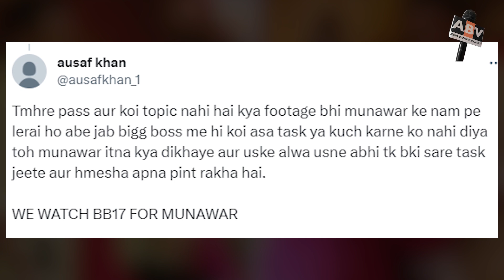Biggboss 17 Updates : Fans Got Angry When Salman Khan Got Angry On Munawar Faruqui In Weekend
biggboss17updates : Fans Got Angry When Salman Khan Got Angry On Munawar Faruqui In Weekend Ka vaar